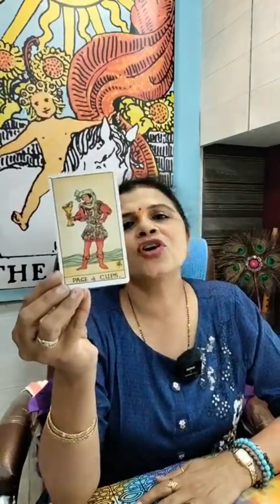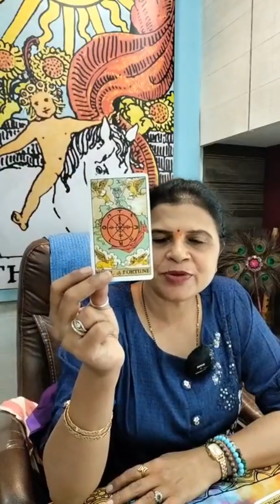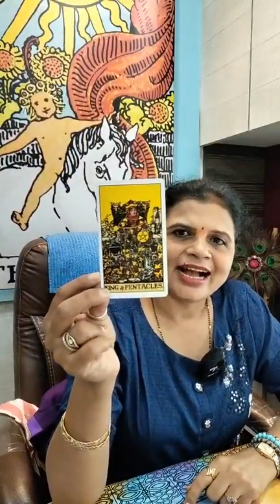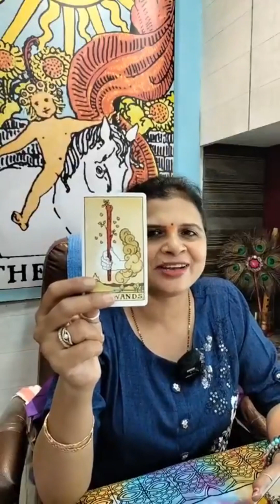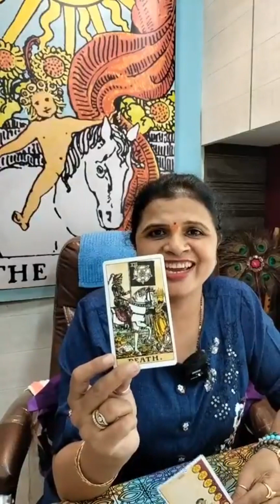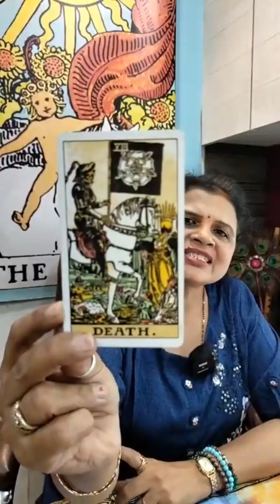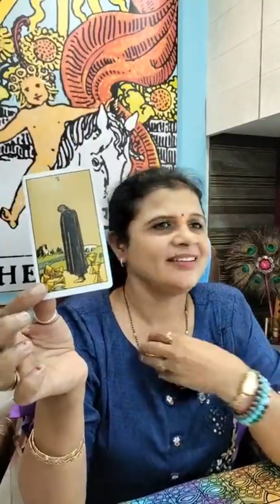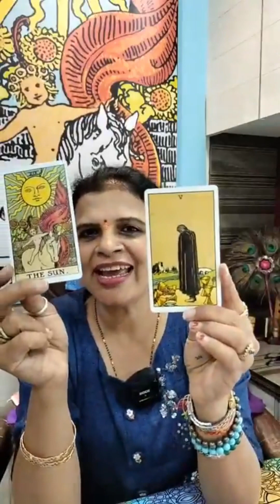RKB-Numerology, Game of Numbers-05, With Mrs Sonal Thakkar,Celebrity Numerologist & TarotCard Reader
"Number Five" Exclusive episode on people born on 5th of any month... with Mrs Sonal Thakkar, Celebrity Numerologist & Tarot Card Reader on Nagpur's Most Happening Facebook Live Show RAJ KI BAAT.